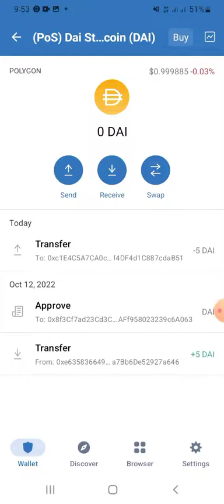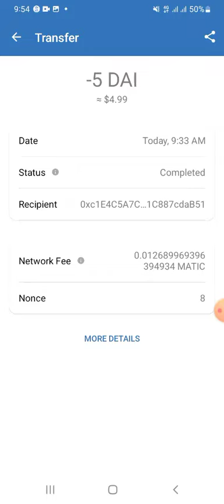میتافورس لایف ثبوت 5 دالره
دا ډول ګټه نو بیا بل خوند کوي چې هيڅ پرې ستومان نشي
دومره سخت کار نه دی چه تاسو پری ستړی شی خالی550 افغانی څخه شروع وکړی
زموږ د نن سهار ګټه انځور کې کتلی شئ
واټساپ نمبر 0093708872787